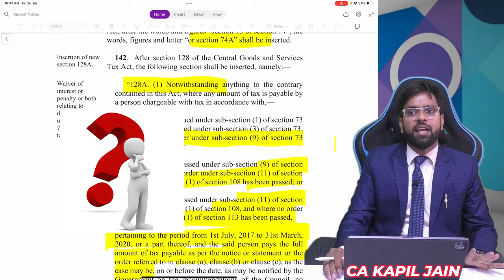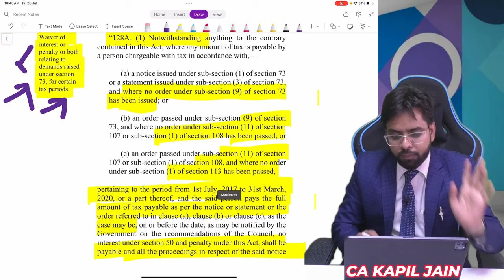GST Section 128 A Detail में समझें !